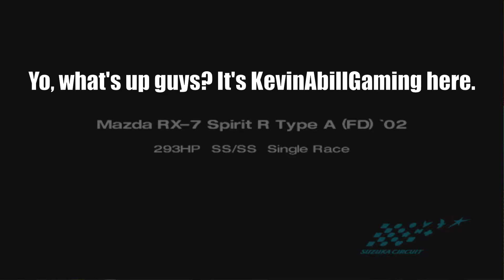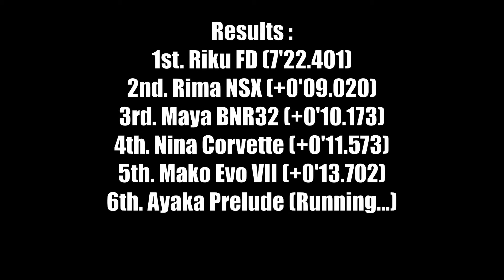Gran Turismo 4 - NiziU cars final showdown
The final showdown of NiziU cars, where the podium finishers in the previous race will battle the other 3 NiziU cars. Which one will take them all?

Music used (in order) :
Lemon Drop Kick - Forbidden Lover
Lemon Drop Kick - All Over Now

Suggested by : Sultan Nizi

Thanks for watching, don't forget to hit like, subscribe if you haven't, comment below, share it to your friends, and don't forget activate the notification bell so you won't miss out on my new videos.